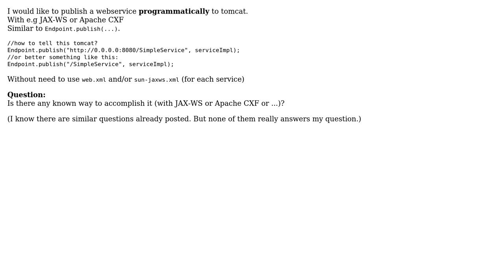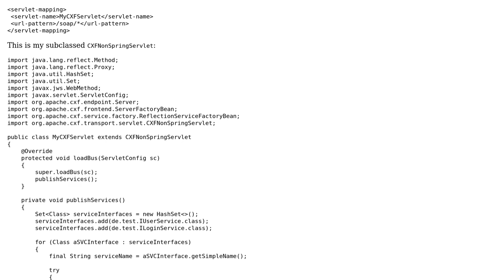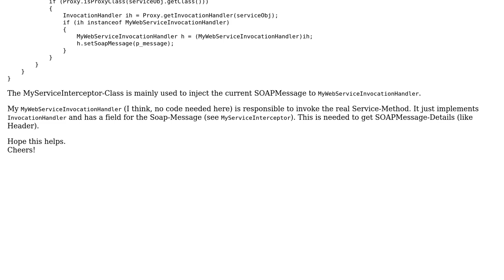How to programmatically publish webservice to tomcat?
With thanks & praise to God, and with thanks to the many people who have made this project possible! You are responsible for your own actions.